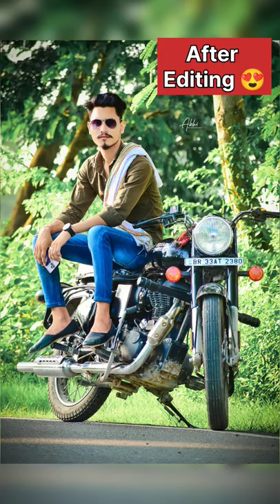Bullet Bike Photography Pose 📸🔥😍